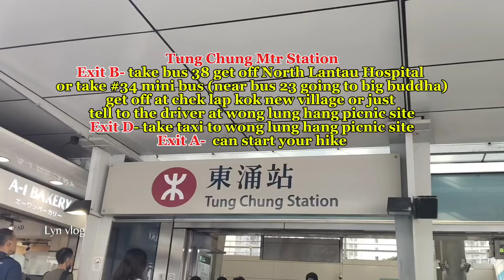Pak Lung/North Dragon Stream To Heavenly Book Wall/ Celestial Book || Full Guide